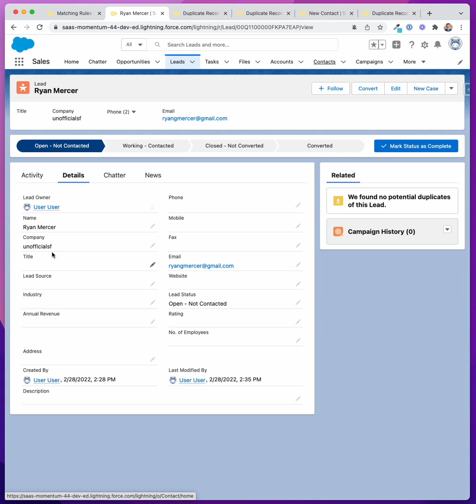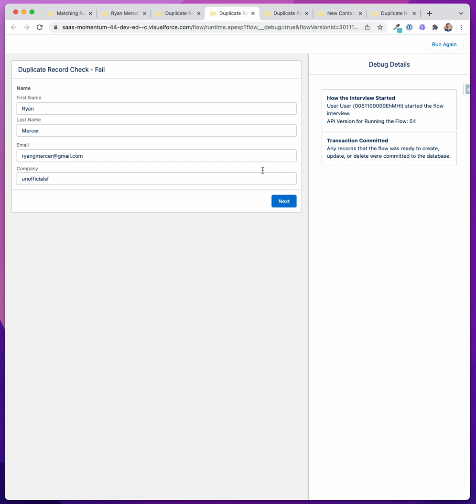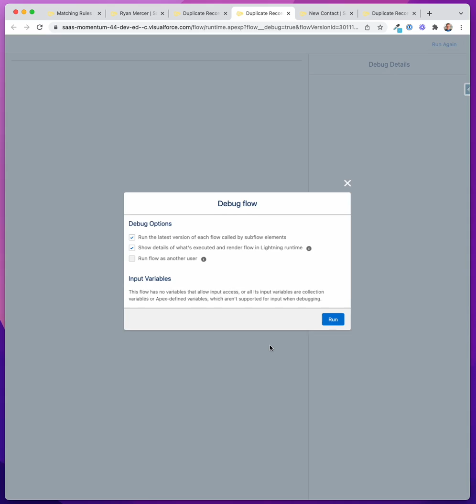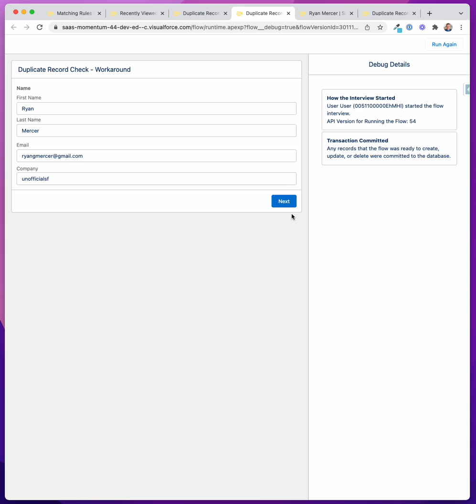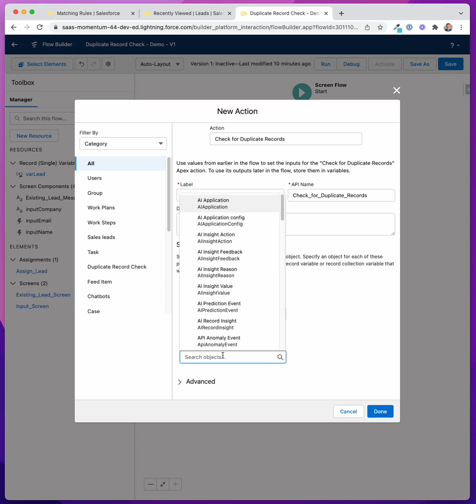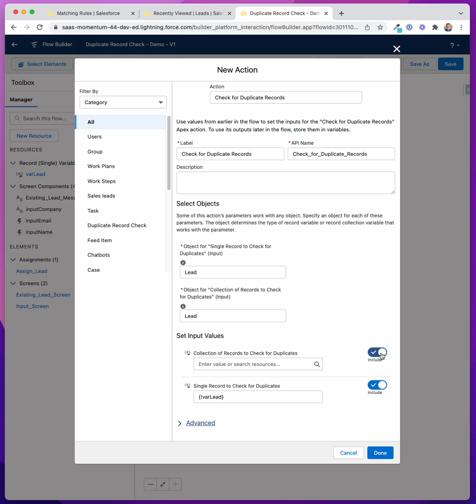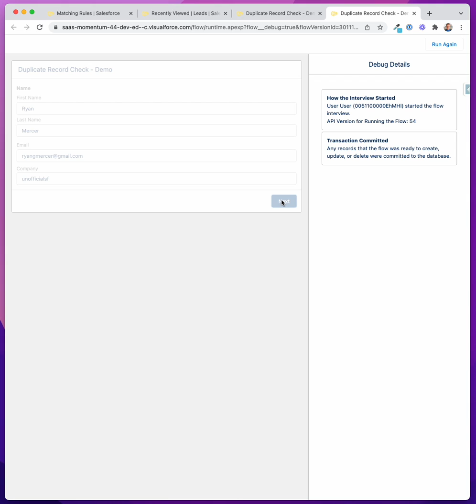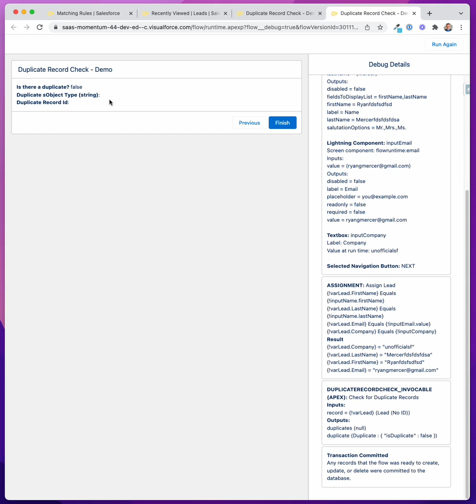Salesforce Flow Extesion: Duplicate Record Check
From Ryan Mercer